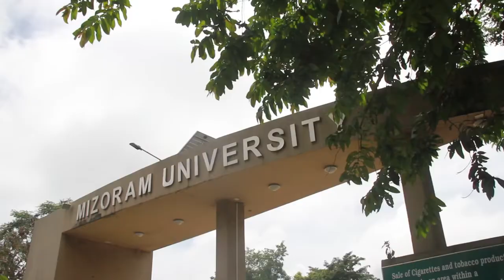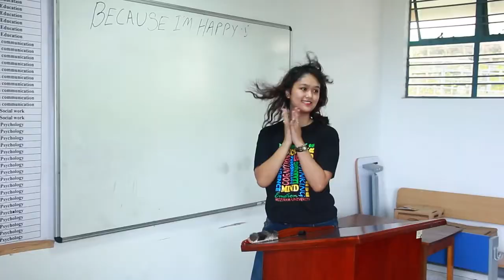Happy MZU From Mizoram, India Music Video, Song Credit Pharrell Williams